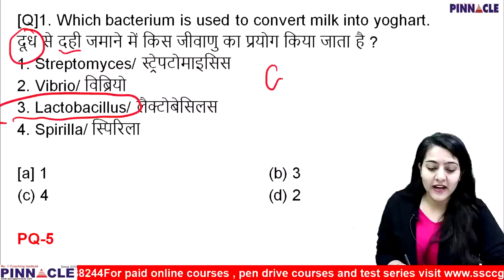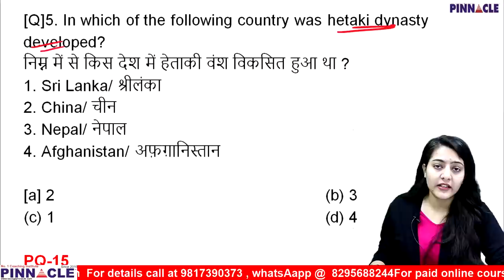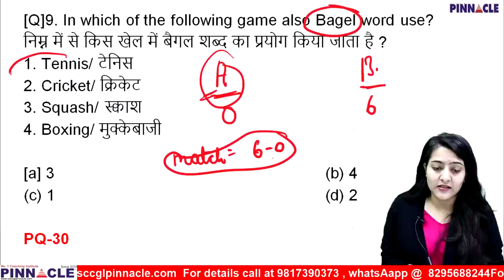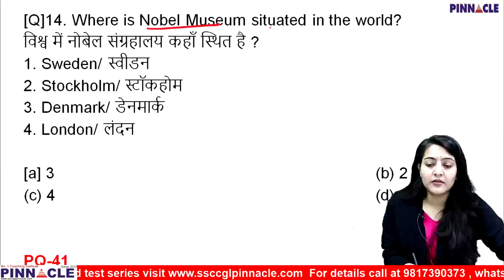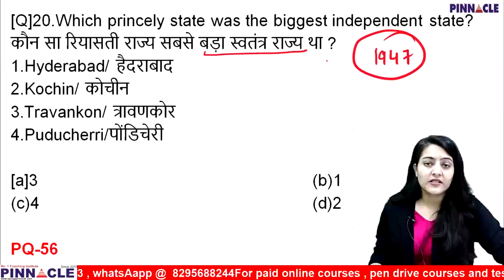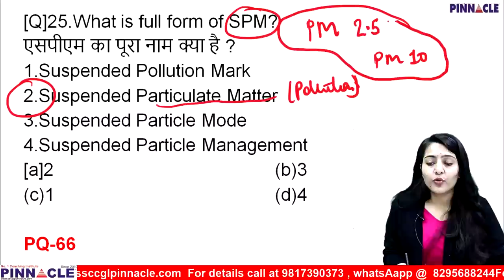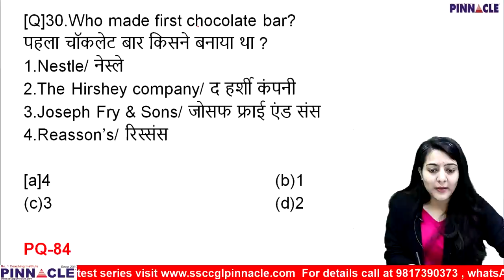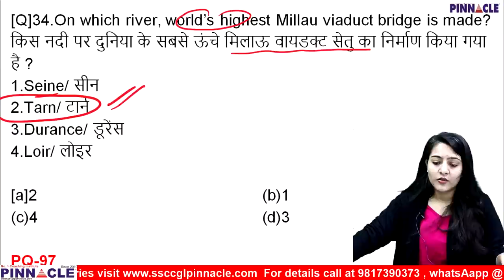#3 General Awareness I Super series I 20 days II RRB NTPC I Group D II SSC CGL II CPO